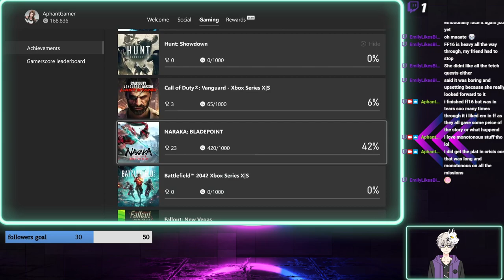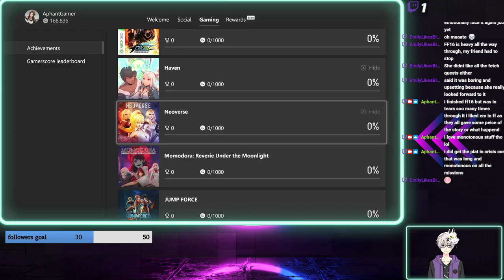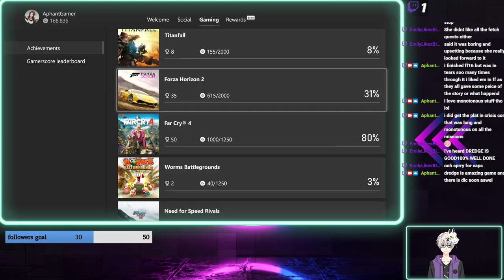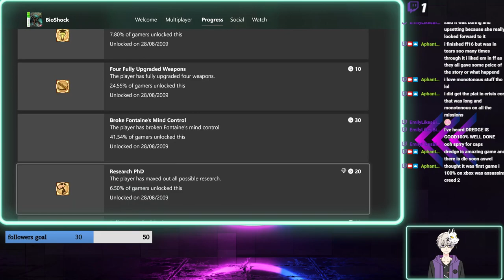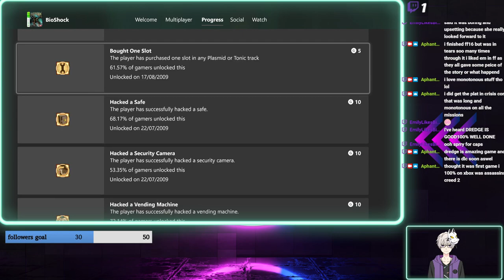Lies of P part 7 Rosa Isabelle Street White lady boss and Mad Clown Puppet Opera House + boss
Lies of P part 7 Rosa Isabelle Street White lady boss and Mad Clown Puppet the mad clown puppet was a nightmare just couldnt read him or his move sets i did get him in the end tho then on too the Estella Opera House
bosses defeated
White Lady
Mad Clown Puppet
King Of Puppets
Romeo, King Of Puppets